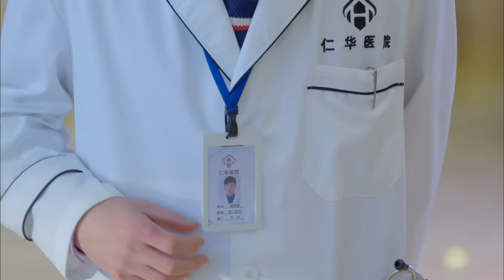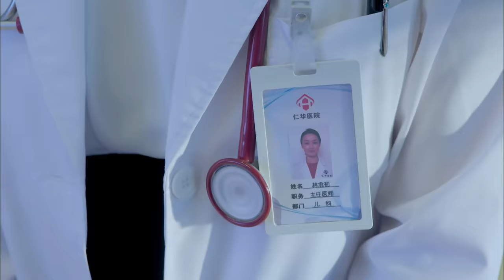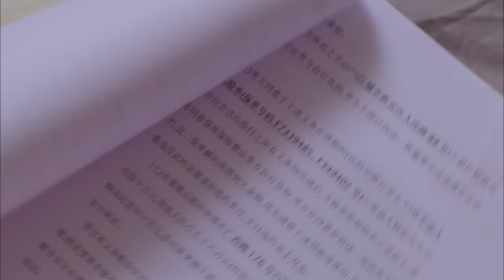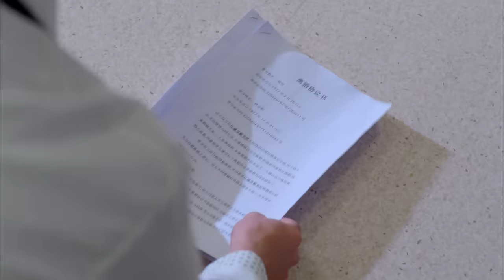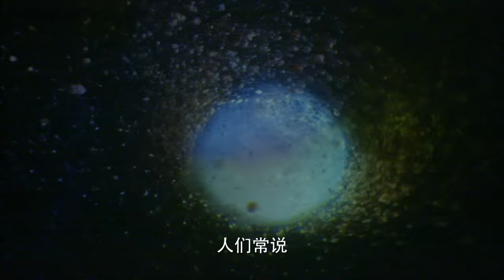实习医生私自收取红包被踢出小组，铁面无私的导师是所有学员的噩梦😣 |《长大》Grow Up EP9｜江疏影 白百何 张子萱 【欢迎订阅SMG尚世五岸梦想剧场】